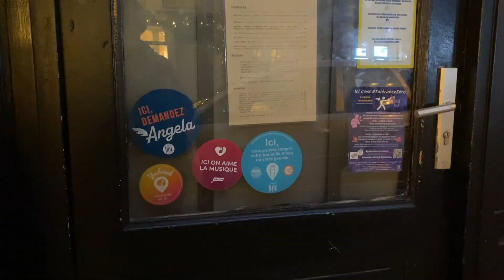Le dispositif Angela : la lutte contre les agressions de rue